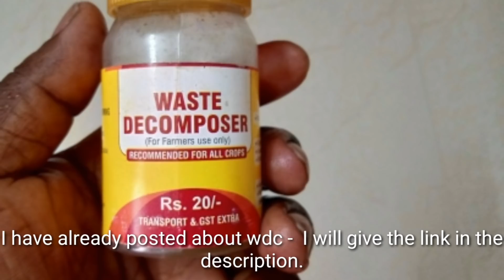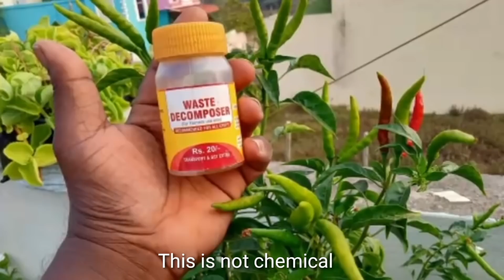How to Use WDC | What are its Uses | What is the Result After using WDC | Waste DeComposer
In this video you can learn in detail how to use WDC to get more harvest in terrace garden in summer

WDC தயாரிப்பது எப்படி? How to Prepare WDC ??...